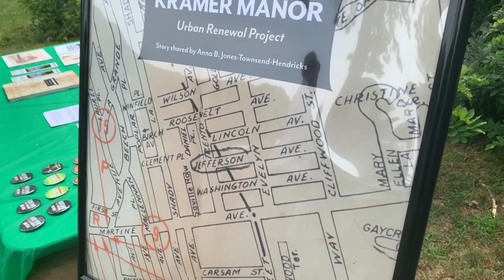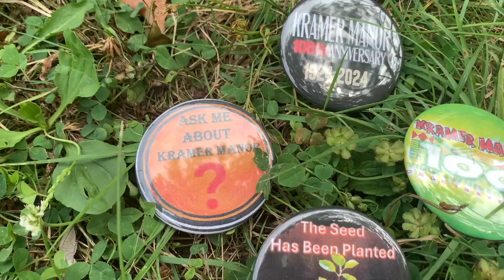Kramer Manor 100th Year Anniversary Celebration Story 7.20 24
Did you know that a community of Black homeowners that thrived in Northern New Jersey located in Scotch Plains Township and Fanwood Brough despite facing oppressive discrimination has celebrated its 100th anniversary? The resilient and determined original homeowners perserved through the origins of redlining and Urban Renewal to build and keep their homes.

A great article was recently published in Realtor Magazine that explores the incredible story of Kramer Manor. Read how a community of Black homeowners fought to build homes and protect their community.

The Kramer Manor story reminds us that even during a time of terrible injustice and exclusion, there were some beautiful stories. So many descendants of those first Kramer Manor residents who sacrificed and worked so hard are now thriving. It’s so important that we remember and honor them. Today, Kramer Manor is a thriving and very diverse community with a Jewish Synagougue, two Black Churches, an Elementary School, Kramer Manor Park and a private membership pool.